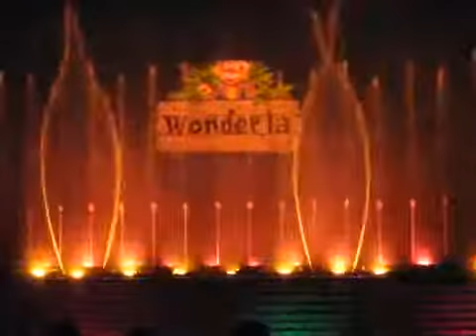Wonder La Musical Show